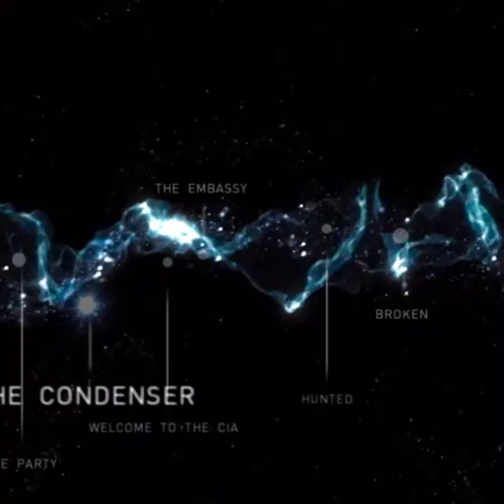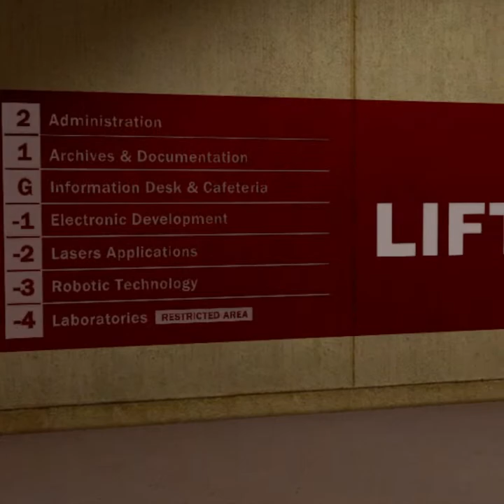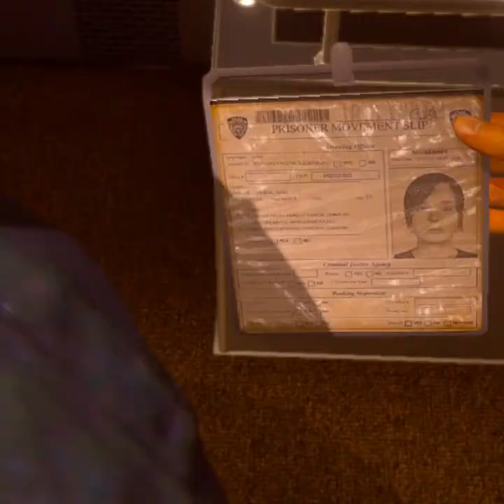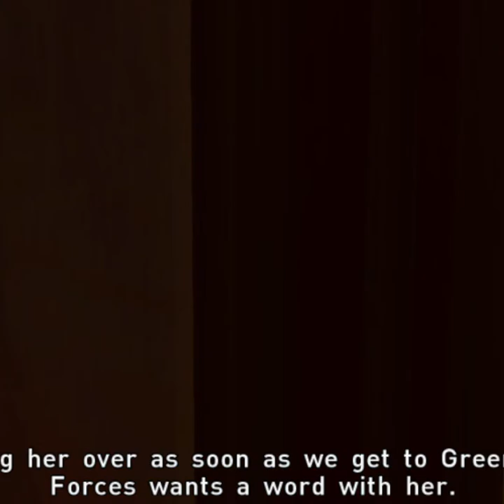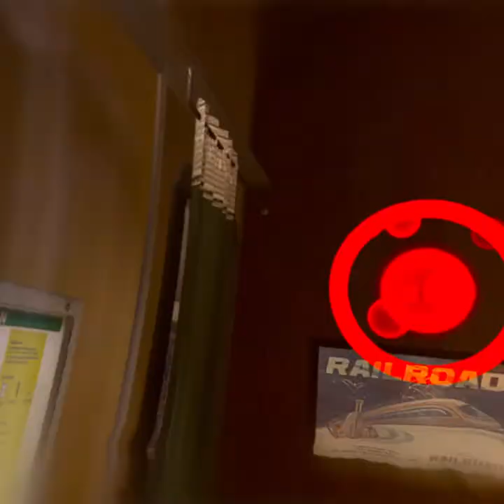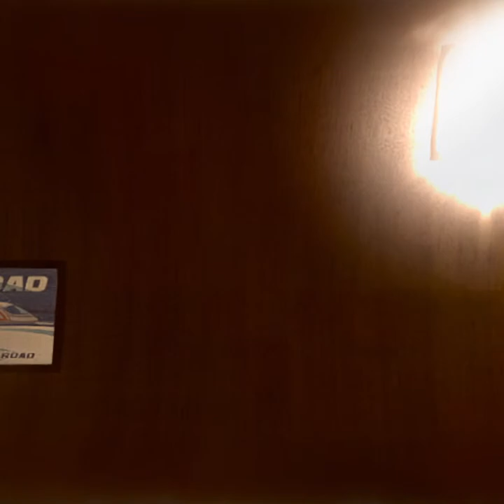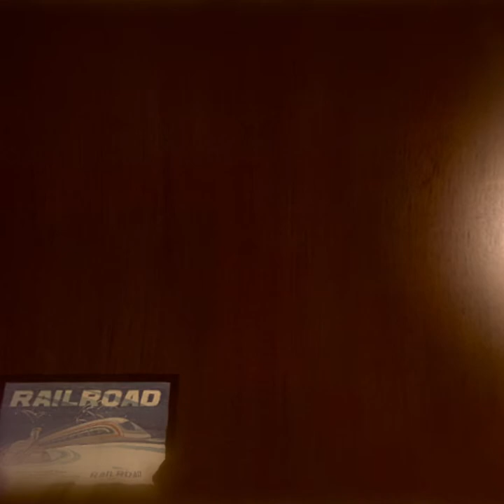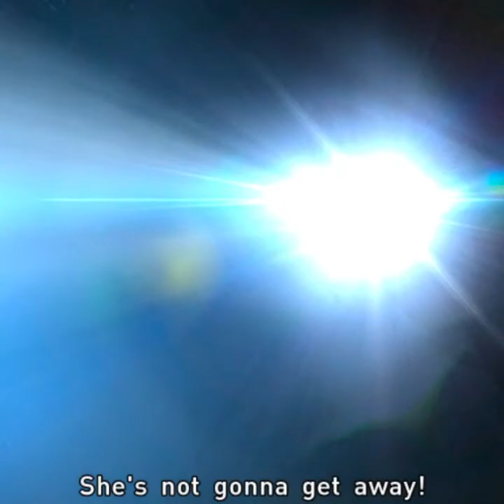Unveiling the Hidden Secrets of Beyond: Two Souls | Beyond to souls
alexa bliss
anju narender vlogs
bray wyatt
goldberg
grayson waller
otis
raw clips
ric flair
shinsuke nakamura
superstars
world wrestling entertainment
wwe clips
wwe full
wwe full match
wwe intercontinental championship
wwe raw
wwe smackdown
wwe smackdown highlights today
wwe wrestlemania
wwe2k22
wwewrestlers
مصارعه
डब्लू डब्लू ई
पहलवान
मैच
सुपरस्टार
nxt clips
wwe show
wwe ppv
cody vs roman wrestlemanie
saweety boora
bhoot
short video
cartoon cartoon
shorts
comedy
supernova spira
saweety boora final match
song
tractor
cartoon
wala
gana
bandar
desi dance
cow video
free fire
panjabi song
reels
train
babu
bhojpuri song
bhoot ki kahani
chhotu dada
cid
dance
free fire video
123 go
52 gaj ka daman
balveer
billi
chunni mein chunni mein
comedy video
cow
desi dog
game
hunuman chalisa
supernova noida
cat
dj song
dog
fish
hindi song
kahani
kartoon
monkey
monkey video
pari
saweety boora boxer
shafa
songs
tractor video
videos
aayu and pihu show
adivasi song
bhojpuri gana
bhoot wala
bts
chintu wala
cute baby
deepak hooda
desi dance academy
doctor
exter hyundai
fish video
jcb
jija tu kala main gori ghani
kapil sharma show
love story
makeup
movie
new movie
new song
new south indian movies dubbed in hindi
sangeeta phogat
telgu songs
thar
tillu tajpuriya
train video
aaj tak
baby
baby shorts
bacchon ka cartoon
badi badi gadi
bala
bhoot bhoot bhoot bhoot
bhoot cartoon
bhoot wala bhoot wala bhoot wala bhoot wala
bhoot wala gana
bhut
bodybuilder
bolero
cartoon dijiye
cat videos
challenge
chota nawab
chudail
cow video
cycle
daku song
danish jain
desi dance band baja
desi puppy
dj
dog voice
durlabh kashyap
elvish yadav
gaj ka daman
gane
hathi
hindi movie
jaanvi videos
jalpari short video
kabutar
kite
lawrence bishnoi
lion
m4 tech
machhali
mae tota mae tota
medium coat german shepherd
minoxidil hair regrowth results
mowgli
mr Indian hacker
naat
pikachu
pitbull dog
poem
rajasthani song
romantic video
safa
shayri
shibu ki video
siren head
siwi boora
street food
sui wala
supertech supernova
tiger
video cartoon
vinesh phogat news
zehra gunes
sandeep maheshwari
abp news live
achacha cartoon
adivasi ramtudi
arun panwar
akanksha dubey song
anime oi
anushka tiktok
army training
aryan and ananya panday
babita phogat
baby smile
baby video status
beyond
beyond 2 souls
beyond the souls walkthrough
beyond two souls
beyond two souls full game
beyond two souls full movie
beyond two souls full story
beyond two souls gameplay
beyond two souls gameplay part 1
beyond two souls part 1
beyond two souls ps3
beyond two souls story
beyond two souls video game
beyond two souls xcvii007r1
beyondn 2 souls full story
characters
domthebomb beyond two souls
singleplayer